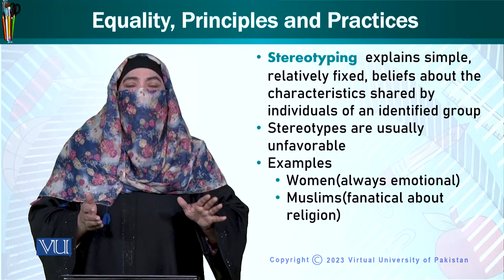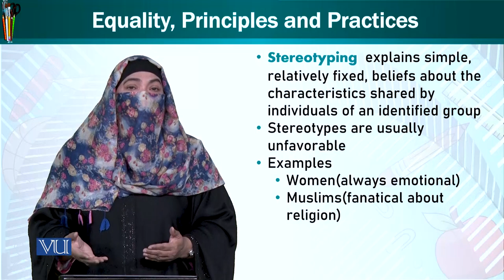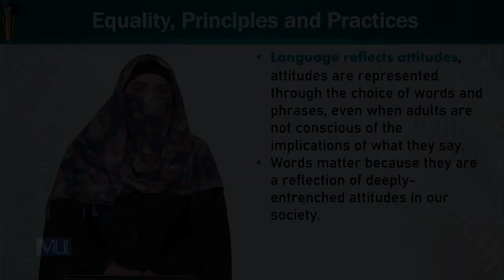Equality Principles & Practices | Trends and Issues in Early Childhood Education | ECE402_Topic146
Topic146: Equality, Principles & Practices
By Dr. Afifa Khanam